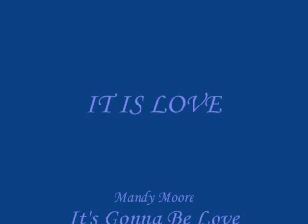Blake and Tori-It's Gonna Be Love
Blake and Tori's music video